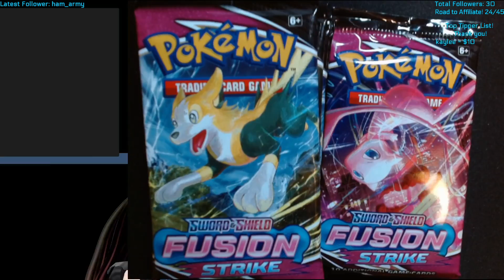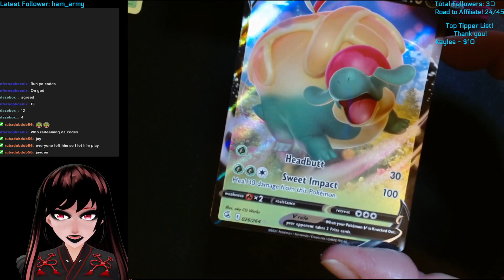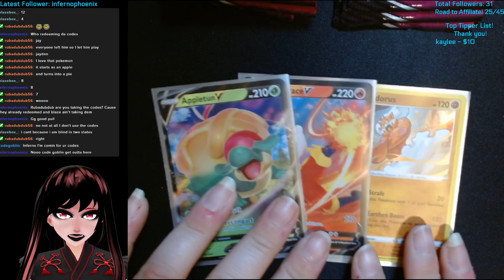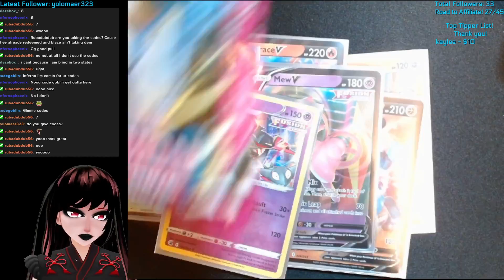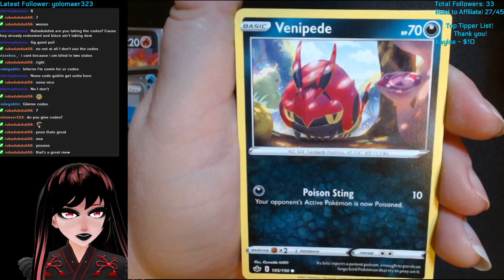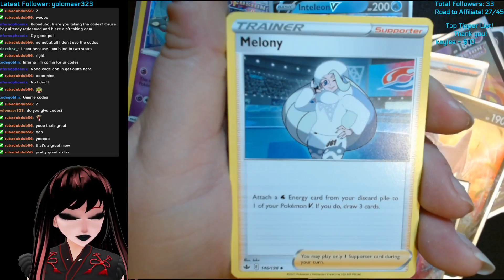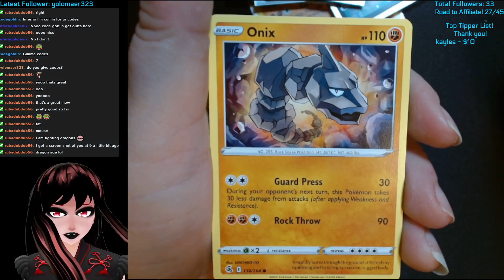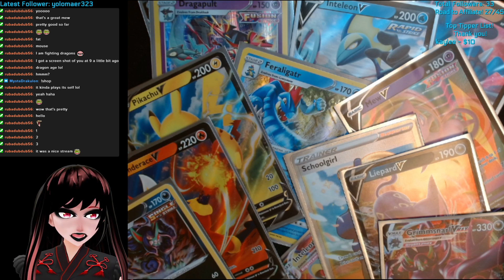Pokemon Card Opening - Fusion Strike Box Pt. 2 & More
Opening Fusion Strike packs.

I broadcast openings live on Mondays at 7 pm CT.